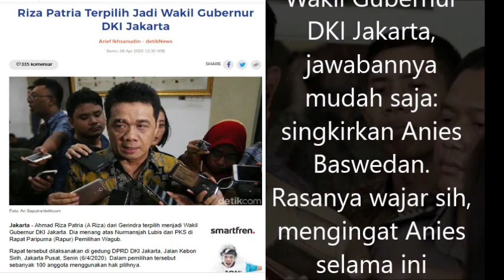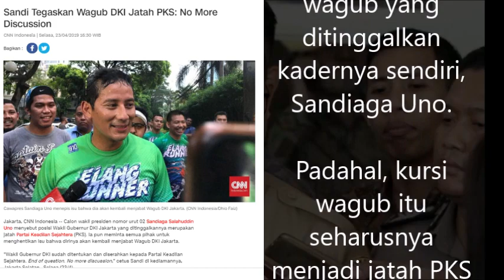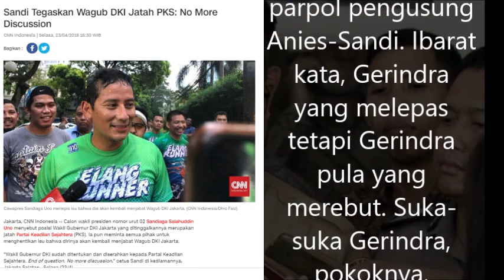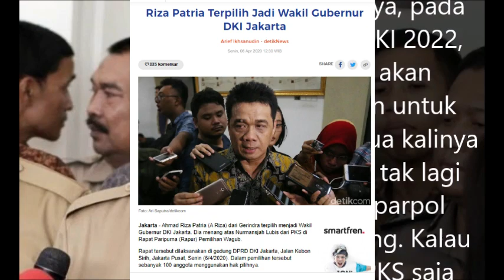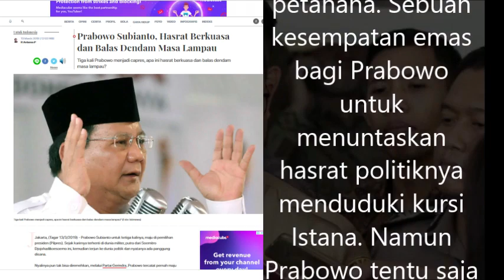Terungkap!!Inikah Langkah Prabowo Jegal Anies?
Terungkap!!Ini Langkah Prabowo Jegal Anies?
Video ini diambil dari tulisan di kompasiana, yang ditulis oleh Ishak pardosi. Silahkan kunjungi tulisannya di laman ini